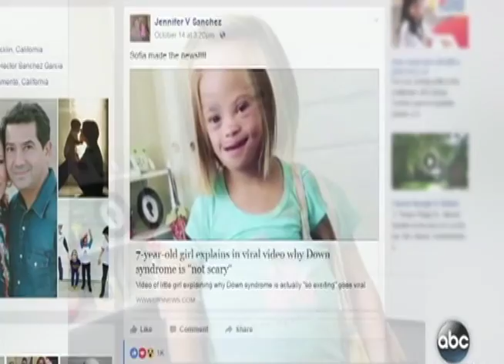PAUL JIMENEZ - INFORME: ''VALIENTE MENSAJE NIÑA SINDROME DE DOWN- ATV +